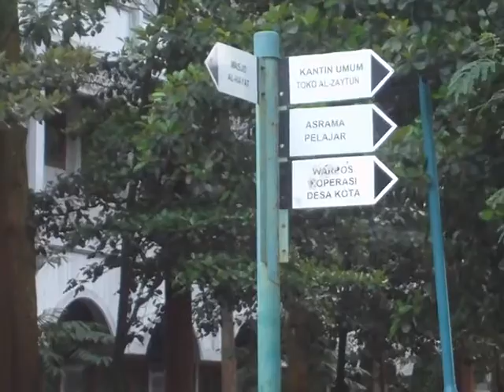WALK THROUGH THE HEAVEN @ MAZ